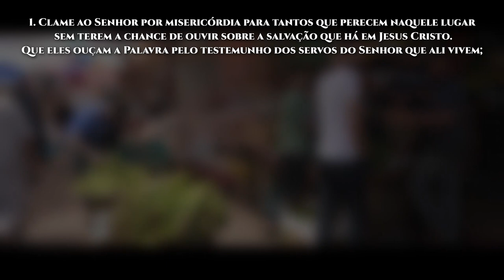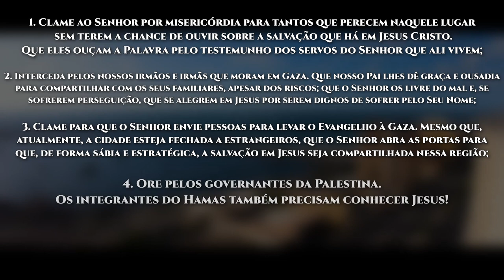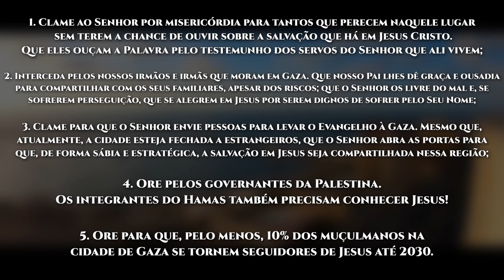Rota do Sol #38 | GAZA, Palestina (Intercessão pelos povos muçulmanos)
● ► Gaza é a capital e a maior e mais populosa cidade da Faixa de Gaza e de todo o território palestino. Situada às margens do Mediterrâneo, abriga quase 600 mil moradores.

Na faixa de Gaza, 98 a 99% da população é de muçulmanos predominantemente sunitas; os cristãos  (incluindo católicos e ortodoxos) e os adeptos de outras religiões são menos de 1%.

Nas regiões majoritariamente muçulmanas, crentes de origem muçulmana enfrentam severa perseguição por parte da própria família, da sociedade, das autoridades civis e do grupo extremista "Hamas". São constantes as ameaças, agressões e até tortura nas prisões da Autoridade Palestina.

Apenas porções da Bíblia foram traduzidas para o árabe falado na Cidade de Gaza. No entanto, há alguns recursos para a evangelização do povo, como o filme "Jesus" e outros materiais em áudio.

VAMOS ORAR:

●  Clame ao Senhor por misericórdia para tantos que perecem naquele lugar, sem terem a chance de ouvir sobre a salvação que há em Jesus Cristo. Que eles ouçam a Palavra pelo testemunho dos servos do Senhor que ali vivem;

●  Interceda pelos nossos irmãos e irmãs que moram em Gaza. Que nosso Pai lhes dê graça e ousadia para compartilhar com os seus familiares, apesar dos riscos; que o Senhor os livre do mal e, se sofrerem perseguição, que se alegrem em Jesus por serem dignos de sofrer pelo Seu Nome;

●  Clame para que o Senhor envie pessoas para levar o Evangelho à Gaza. Mesmo que, atualmente, a cidade esteja fechada a estrangeiros, que o Senhor abra as portas para que, de forma sábia e estratégica, a salvação em Jesus seja compartilhada nessa região;

●  Ore pelos governantes da Palestina. Os integrantes do Hamas também precisam conhecer Jesus!

●  Ore para que, pelo menos, 10% dos muçulmanos na cidade de Gaza se tornem seguidores de Jesus até 2030.